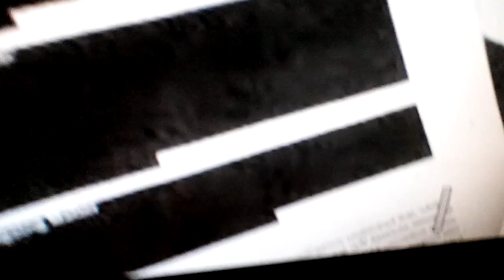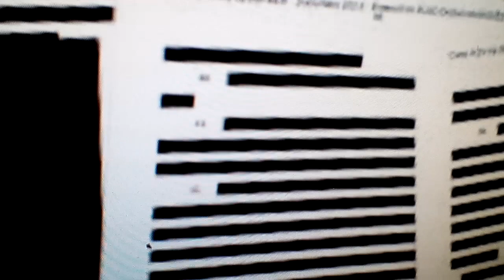State admits long term effects, efficacy and longterm adverse effects are unknown. Yet they buy it.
Huge increase in risk of miscarraige by 57X  and risk of still or fetus death by 38X. from 1 dosage.
-redacted reports , contracts . Forced mandates with no evidence for them .. it goes on .. excerpt audio from a video by
 Jeff Taylor of the Uk
here is link to whole video on Youtube:

Stay well and fearless.
Music backgrounding jammed on the spot By Fred Johnson